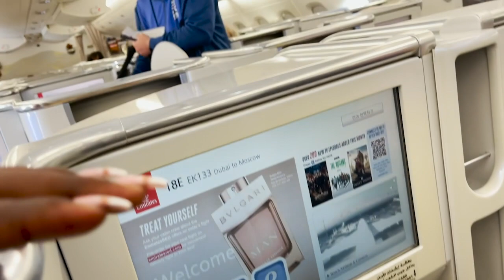RUSSIA Travel Vlog || Come With Me || Boujee Life Style On Emirates AirLine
FAQ:
Camera: Iphone 12 Pro Max

🎵 Track Info:

Title: Workation by Jay Someday